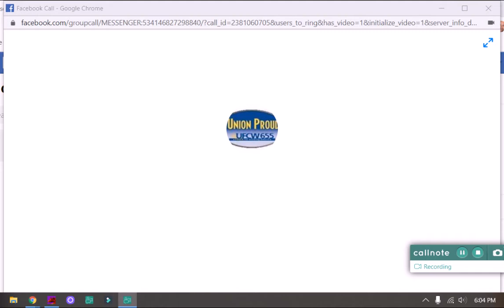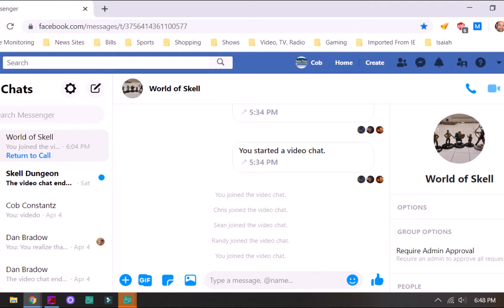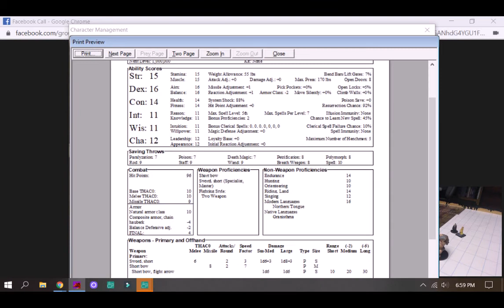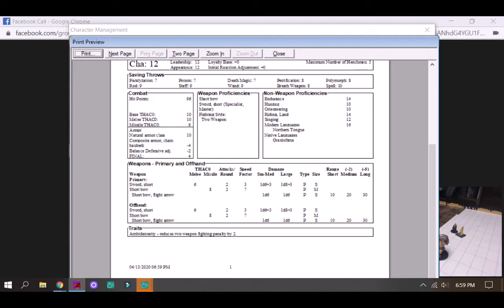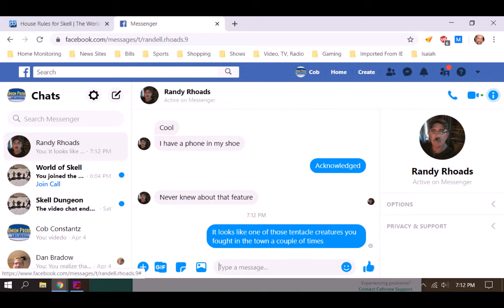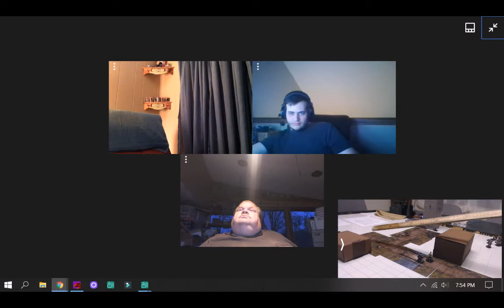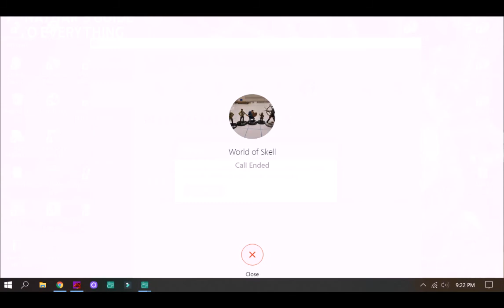World of Skell-Agile Epics-Episode 40-Home Sweet Home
The group tries to figure out where they are.